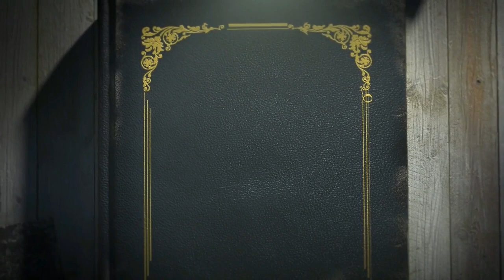Romantic Devil CEO EP 13 to 16 | Romantic Devil Audio Story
romantic devil
romantic devil ceo
romantic devil ceo pocket fm
romantic devil ceo pocket fm 13 to 16
romantic devil ceo pocket fm episode 7 to 12